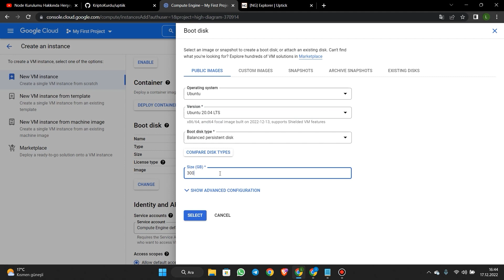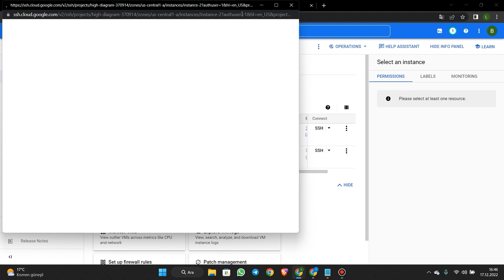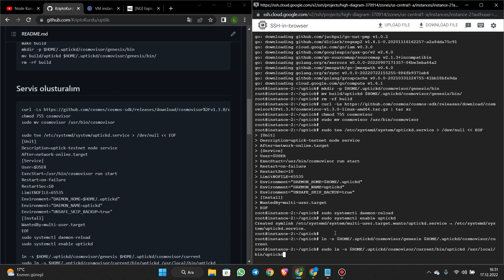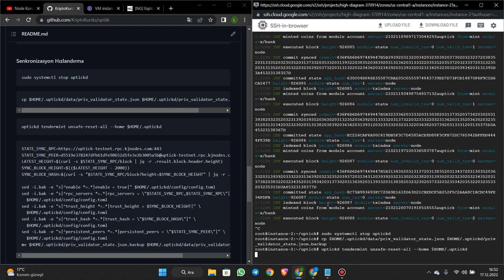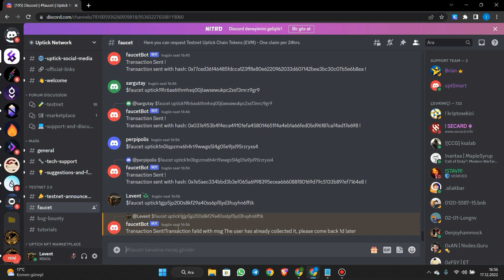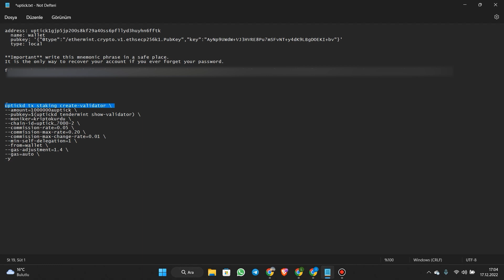Cosmos Ödüllü Node Kurulumu | Uptick Node Nasıl Kurulur ? Detaylı Anlatım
Node kurulumu eğitim serimiz devam ediyor. Cosmos'da ödüllü Uptick Node kurulumunun tüm detayları yeni videomuzda. İyi seyirler...

⚠️Yorum Yap - Kazan Etkinliğimizin Kazananları: kaan bulut ve Ahmet öztok olmuştur